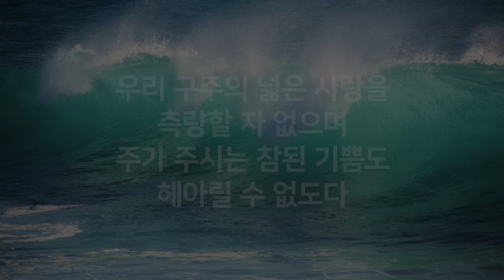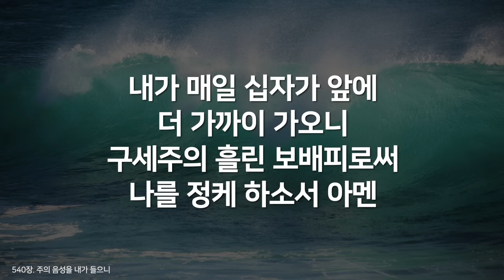[찬송가연속듣기] 주의 음성을 내가 들으니(새찬송가 540장)_피아노앤보컬( 광고없는찬송가,찬송가베스트,찬송, 찬송가 연속 듣기,은혜찬송,피아노)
"Piano & Vocal"은...
피아노가 어우러진 찬송가입니다.
보컬과 피아노의 단순하지만 깊은 영감이있는 찬송가를 들으며...
오늘 하루도 평안함과 깊은 은혜를 누리시는 여러분 되시기를 소망합니다.

“피아노앤보컬”을 통해  여러분의 오늘이 더욱 풍성하고 은혜넘치는 하루 되시기를 바랍니다.